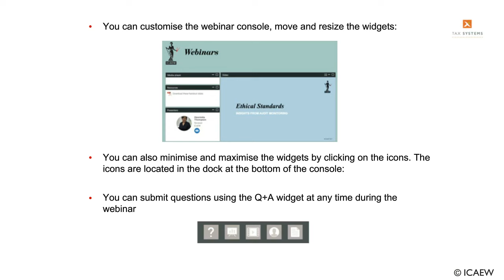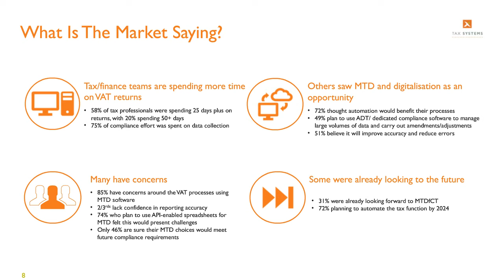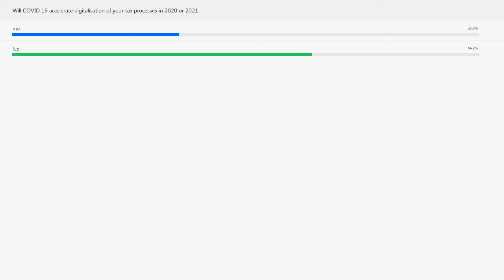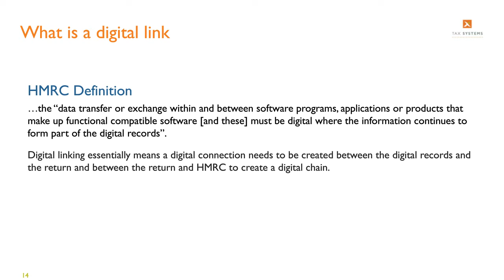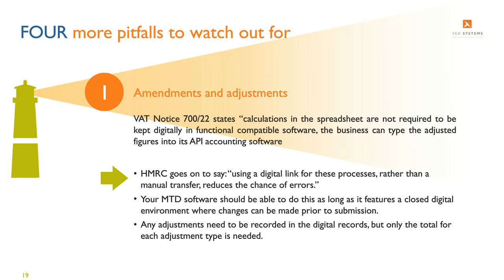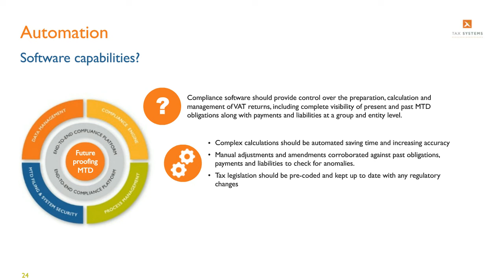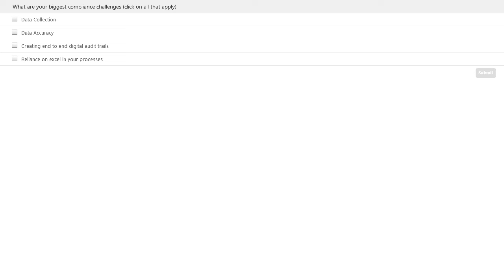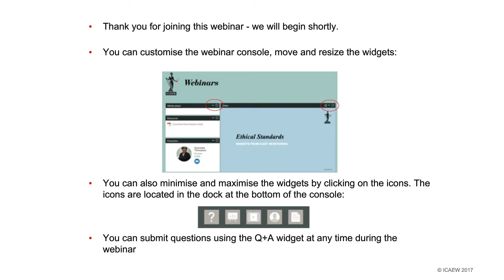MTD for VAT 2021: The Hidden Opportunities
Matt Lewis from Tax Systems explores in this ICAEW webinar how you can use the digitallinks deferral to April 2021 to improve your MTD strategy.